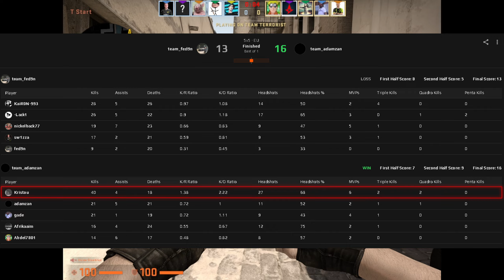CSGO POV Kristou (40-18) Mirage 𝙒𝙞𝙣 (16-13) / Faceit 30.10.2022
🔥 CSGO POV Kristou with him 🐭Mouse Settings, Crosshair, Video setting & Config.

🐭Mouse: ZOWIE EC2-A
🔹️DPI: 400
🔹️Sensitivity: 2.00
🔹️eDPI: 800
🔹️Zoom Sensitivity: 1
🔹️Hz: 1000
🔹️Windows Sensitivity: 6
🔹️Raw Input: 1
🔹️Mouse Acceleration: 0

➪Video setting
🔹️Resolution: 1024x768
🔹️Aspect Ratio: 4:3
🔹️Scaling Mode: Black Bars
🔹️Display Mode: Fullscreen
🔹️Brightness: Unknown% (in video 115%)